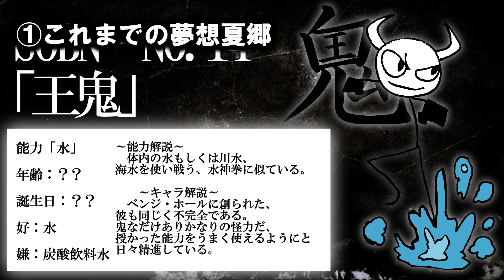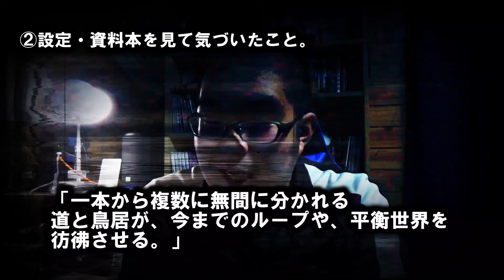いよいよ夢想夏郷４話が公開されたからこれまでの話を振り返りつつ、犯人を考察してみたぞ！！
当たるといいな～。

・お品書き
・op・あいさつ　0:00
・①これまでの夢想夏郷　2:57
・②設定・資料本を見て気づいたこと　13:30
・③4話はどういった話の流れになるのか？　20:10
・④夢想夏郷の異変の犯人は？　22:03
・⑤最後に　40:23